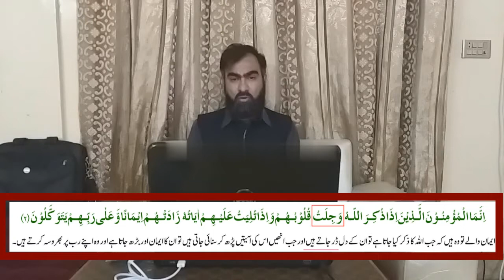Islamiyat of 9 - AL-ANFAL - Translation and Explanation - Lecture 03